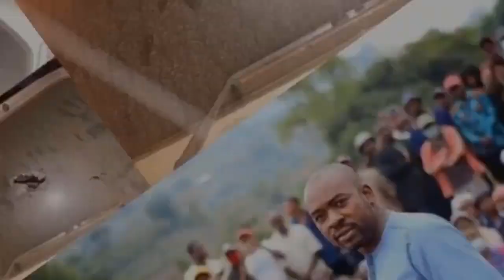CCC Confirms Assault On Journalist Ruvimbo Muchenje, Issues Apology